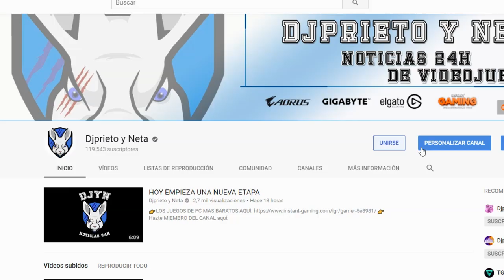POR FIN | Dying Light 2 | Detalla los nuevos tipos de zombies | PRIMERAS IMAGENES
MI ORDENADOR:
👉Caja: CORSAIR Graphite Series 230T
👉Procesador: Intel i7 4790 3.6 Ghz
👉Placa Base: GIGABYTE G1.SINPER Z87
👉Memoria RAM:  Corsair Vengeance- Memoria RAM DDR3 16 GB (4 x 4 GB)
👉SSD: SSD Force Series  LX 128GB
👉Refrigeracion Liquida: Corsair Cooling Hydro Series H75 - Refrigeración Líquida
👉HDD PRINCIPAL: WD BLUE (DISCO SÓLIDO 1TB)